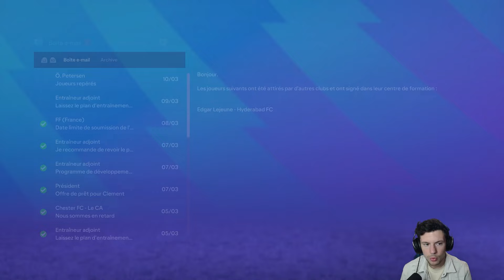EA Sports FC 24 : Sélection de l'Equipe de France ?! #83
Dans cette vidéo explosive, plongez au cœur de l'action de FC24 et découvrez notre aventure passionnante dans la création d'un tout nouveau club de football ! Préparez-vous à vivre une expérience de jeu ultime alors que nous prenons les rênes, de la conception du logo et du maillot à la formation de l'équipe et à notre première saison en tant que manager.

Au programme de cette série de vidéo :

🏟️ Création complète du club : Personnalisation du nom, du logo, du stade et plus encore.
⚽ Sélection des meilleurs talents : Scouting, transferts et création d'une équipe de rêve.
📆 Des matchs intenses : Affrontez des équipes redoutables lors de notre premier match officiel.
🏆 Objectif : Dominer le monde du football et remporter des trophées !

Nous avons besoin de votre soutien tout au long de cette incroyable aventure, alors n'oubliez pas de liker, de partager et de vous abonner pour ne rien manquer des futurs épisodes de cette série FIFA 24. De plus, n'hésitez pas à laisser un commentaire pour partager vos suggestions, astuces ou même votre propre histoire de création de club !

Restez connectés, les fans de football ! Cette saison promet d'être inoubliable.

Sur cette chaîne, vous aurez le droit à diverses vidéos principalement centré sur l'univers des jeux vidéos :

- Des nouveautés sur des thèmes qui vous intéresse, des présentation de jeux.
- Des top : nous allons mettre le meilleur, le plus incroyable des mangas, animé, jeux vidéo actuel !
- Du gameplay : live, let's play, partie commentée, on va découvrir un ensemble de gameplay ensemble !